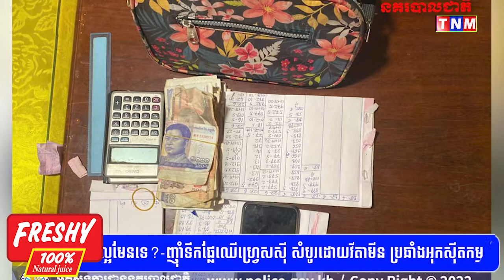សម្តេចតេជោ ហ៊ុន សែន ព្រមានដកមន្ត្រីមិនបង្ក្រាបបទល្មើសល្បែងខុសច្បាប់